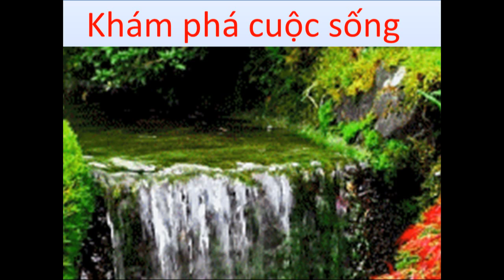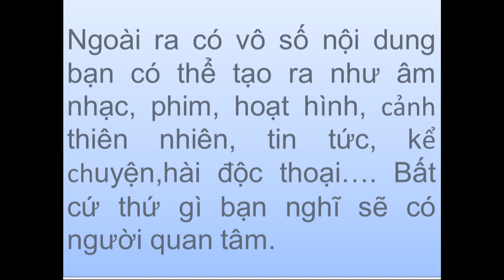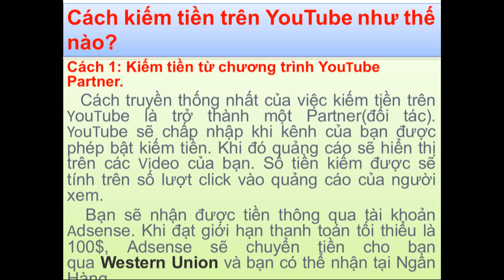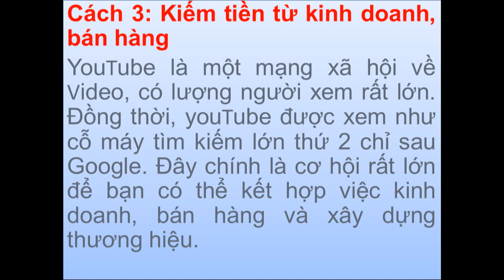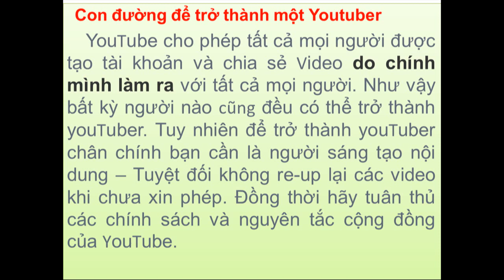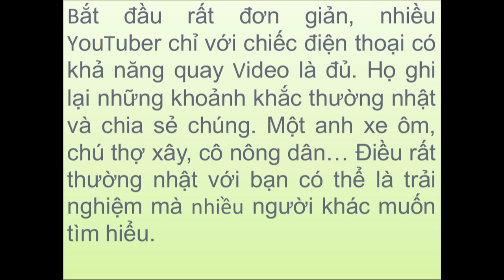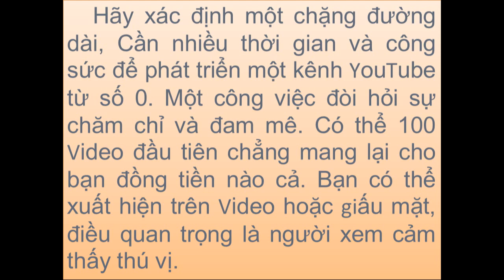YouTuber là nghề gì? Cách kiếm tiền như thế nào? - What is YouTuber? How to make money?